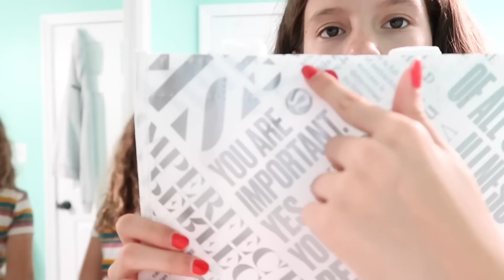SHOPPING WITH EMILY/SPENDING MY CHRISTMAS MONEY/HAUL/ VLOG # 28